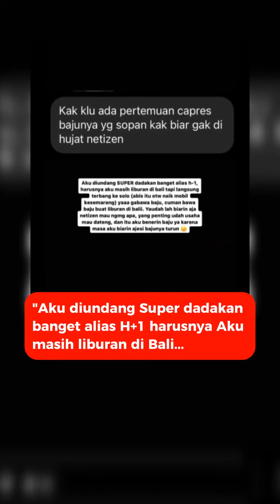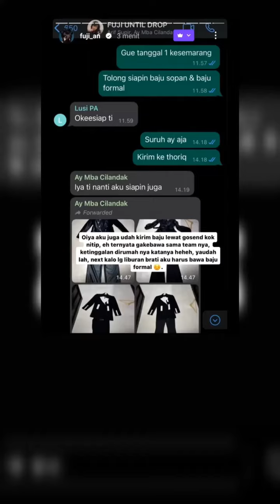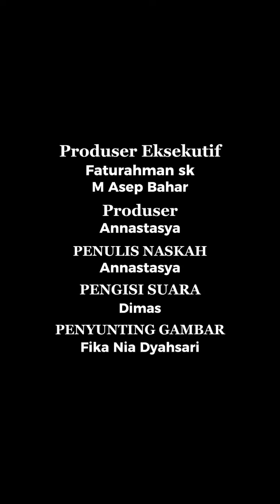HEBOH! FUJI KENA SEMPROT NETIZEN KARNA DINILAI TAK SOPAN DI ACARA CAPRES GANJAR PRANOWO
Klarifikasi fhuji soal pakaian nya tak sopan saat berada di acara capres ganjar pranowo,, GA HABIS FIKRI